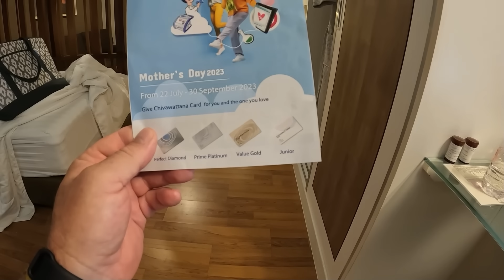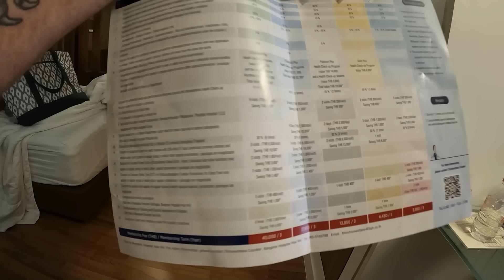Never Thought I Would Move To Prachuap. Paige Gets a Place Of Her Own in Prachuap Khiri Khan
Daily Vlog#1544 Check Out and New Living Arrangements. We have to figure out the easiest way to make this next journey in Thailand to Move Forward.
61 Mu.1 phanomphanaruk rd.
ThatPhanom
 NakhonPhanom
48110 Thailand
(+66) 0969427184